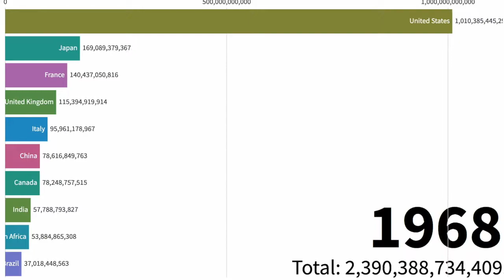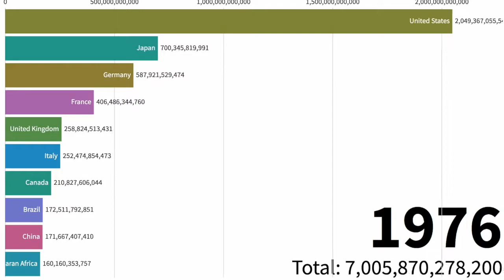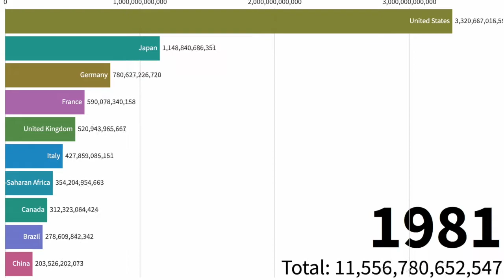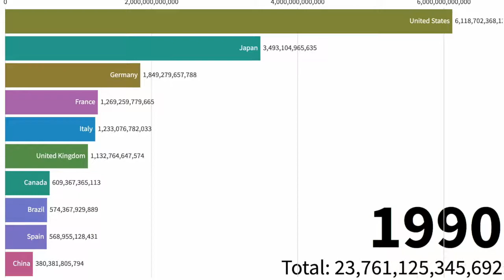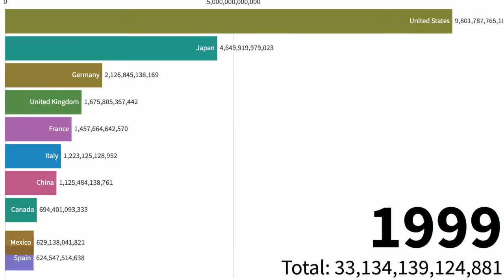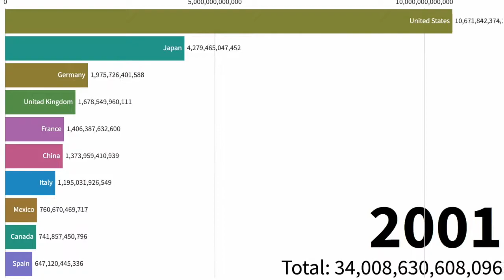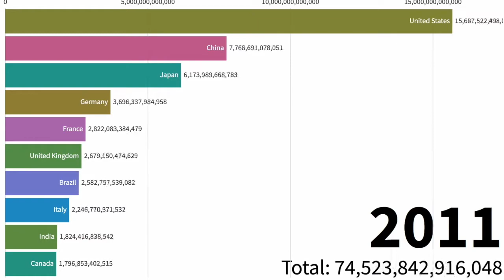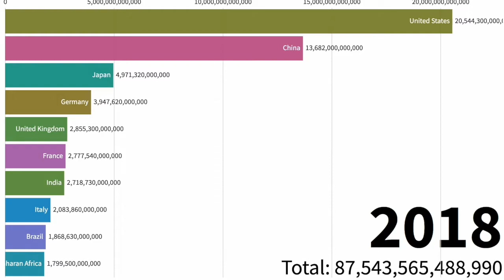Top 10 Country GDP Ranking History (1960-2918) I Chart race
The Chart race compares the development of the GDP of the top 10 countries worldwide from 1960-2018.

Every day we see dates, facts, figures but unfortunately most of them are just very dry and boring. This is exactly what I want to change with my videos. Interesting numbers beautiful presented.

source: worldbank